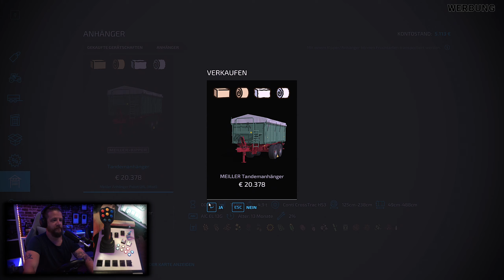LS22 ELLERBACH V2 Hof Kneissl #148 Realismus Selbstversuch mit M+ - NEUE Hänger für den Hof